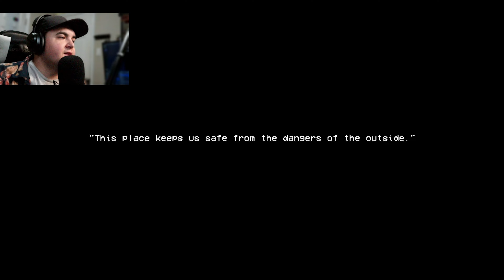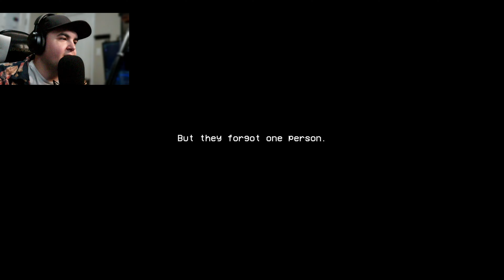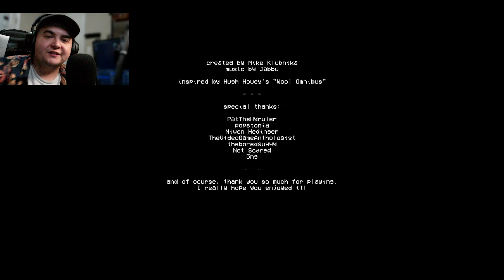The Other Side - Spooky Sundays Week 9